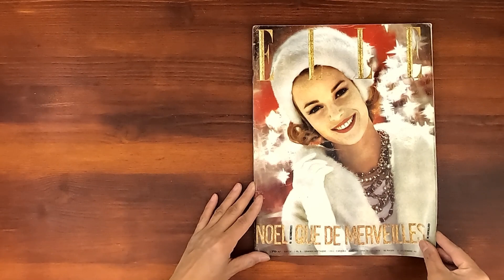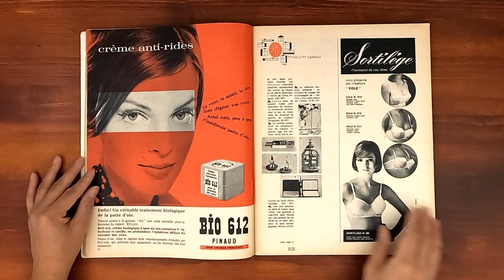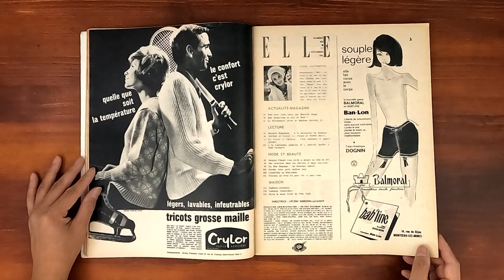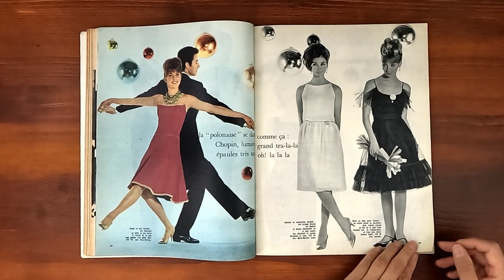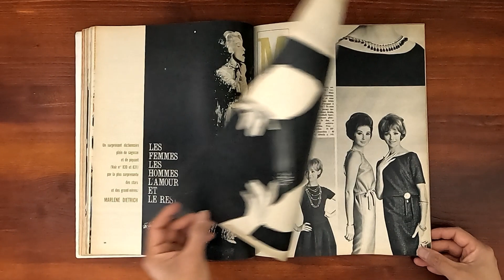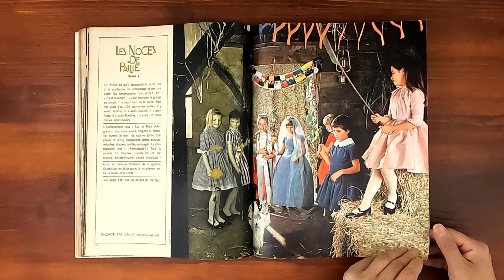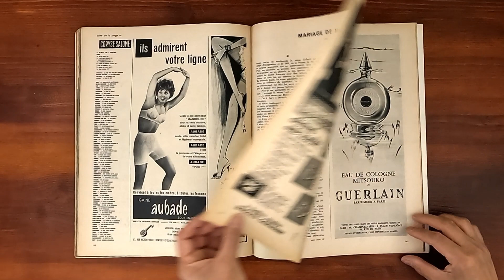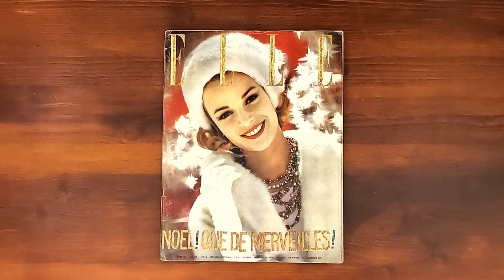🎄 1961 December 1 ASMR Magazine Flip Through: French Elle Noel Anne de Zogheb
Vintage issue of French Elle December 1, 1961.  Relaxing ASMR sounds from page turning and a step back in time at the same time.

On cover, model Anne de Zogheb. Noel! Que de Merveilles!  Que faites-vous la nuit de Noel?  Jacques Chazot vous invite a danser. Mariage de minuit. Etingelles dans vos gheveux. La vierge et l'enfant. Ernault Caupain. C'est Noel? Je cours a la Boutique Elle. Fardez votre petit tailleur noir. Cadeaux Talismans pour les 12 signes du zodiaque. Soyez la main droite du Pere Noel. Twin-set pour elle, tein-set pour moi.